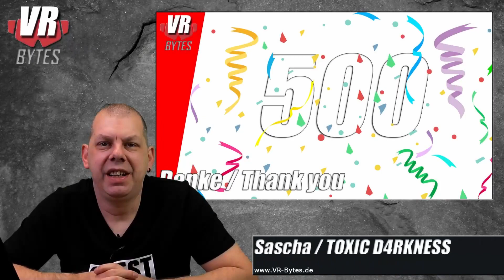Danke für 2500 Abonnenten / Gewinnspiel - Ein Spiel Eurer Wahl / Meta Quest 2 / VR Spiele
Vielen Dank für Eure Unterstützung und Treue in den letzten 3 Jahren. Mit diesem kleinen „2500er Abo - Video“ möchte ich mich bei Euch bedanken.

Die Auslosung des Gewinnspieles ist am 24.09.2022 live in News & Talk.

🎞 Kapitel 🎞
Folgen nach der Premiere

Auf meinem Kanal findet Ihr Gameplay Videos, First Impressions und Let´s Plays zu fast allen Spielen & Apps auf der Meta Quest. Dazu schaue ich auch auf einige PC-VR Titel mit der Oculus Rift S oder mit der Quest 2 via Oculus Link / Virtual Desktop. Und last but not least findet Ihr eine kleine Auswahl PSVR Gameplay bei mir.

🛠 Meine Hardware 🛠
🥽 VR-Headset: Oculus Quest 1 (64 GB)
🥽 VR-Headset: Oculus Quest 2 (256 GB)
🥽 VR-Headset: Oculus Rift S
📹 Kamera: Panasonic »HC-V777« Camcorder
📹 Kamera: Elgato Facecam
🎧 Kopfhörer: Logitech G333 VR
🎧 Kopfhörer: Sony MDR-XB50APB
🎙 Mikrofon: Rode Wireless Go Micro
🎙 Mikrofon: Elgato Wave
💡 Beleuchtung: MOUNTDOG Dauerlicht Softbox Set
💾 Schnittsoftware: Davinci Reslove 17 Studio
💻 Schnitt PC: MacBook Air M1 512GB
💻 Schnitt PC: iMac M1
💻 Streaming PC: HP Omen 15 Laptop
🖥 Mein VR PC für Rift S und Oculus LINK / Virtual Desktop:
16GB DDR4 2666 MHz
Nvidia GeForce RTX 2070 8GB
730Watt Xilence Performance A+ Serie Netzteil